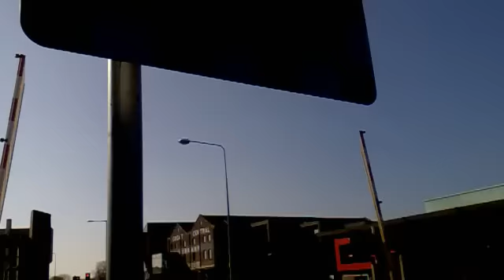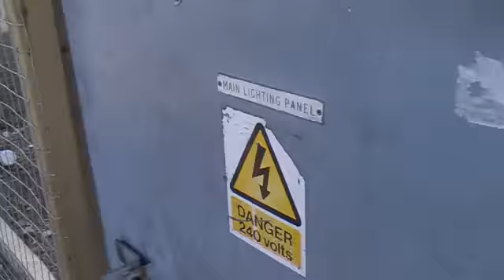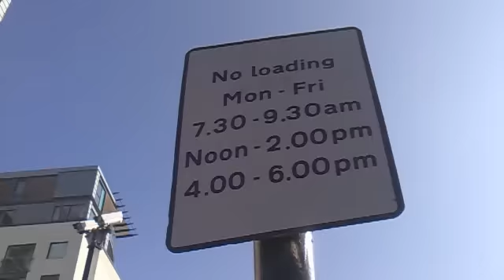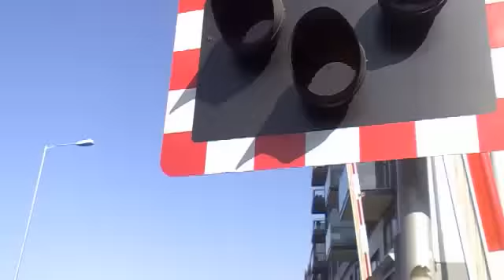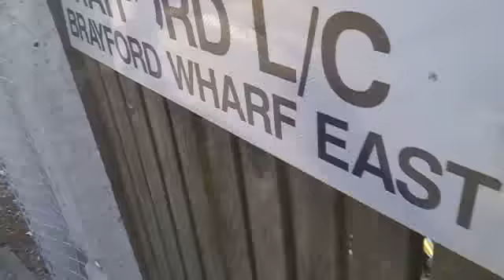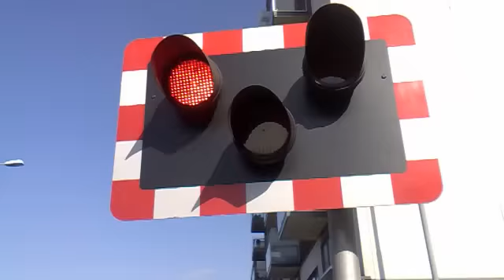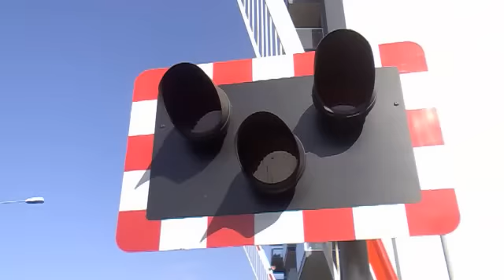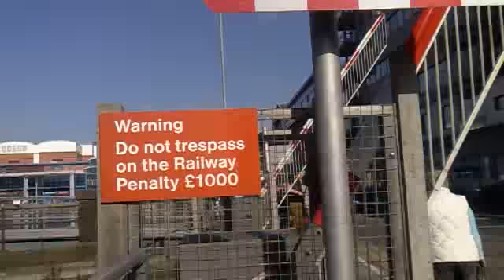Lincoln Central Level Crossing Messed Up Part 2 (02/03/2013)